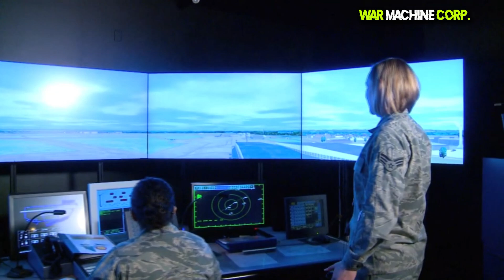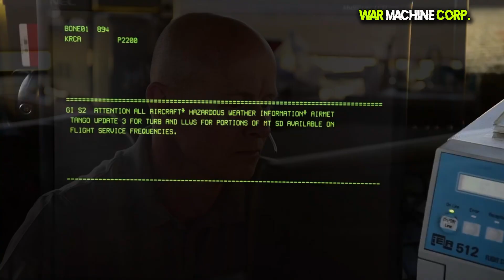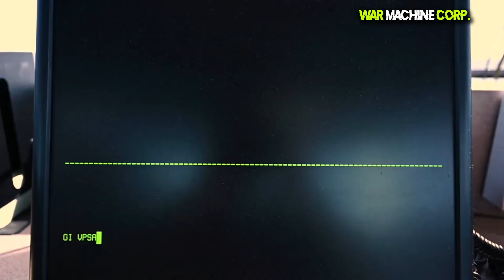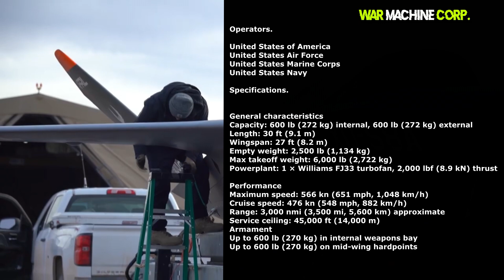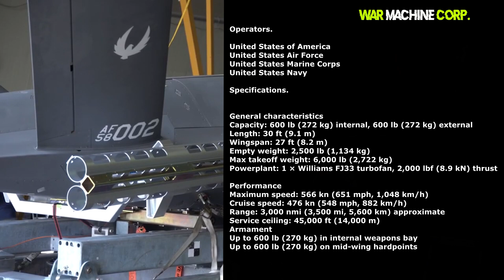The New Kratos XQ-58 Valkyrie Variant Drone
XQ-58 Valkyrie Modern Warships
kratos xq-58 valkyrie cost
xq-58 valkyrie engine
XQ-58A Valkyrie landing
xq-58a valkyrie payload
kratos xq-58 valkyrie specs
XQ-58 vs MQ-28
xq-58a valkyrie weapons